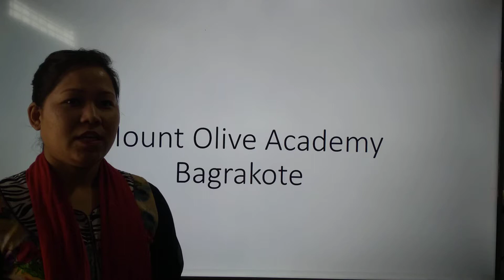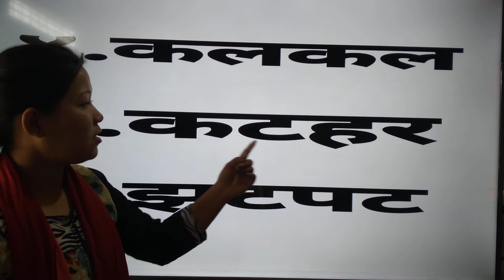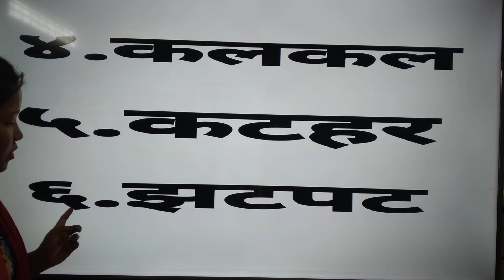14/02/21- CLASS UKG- MATHS